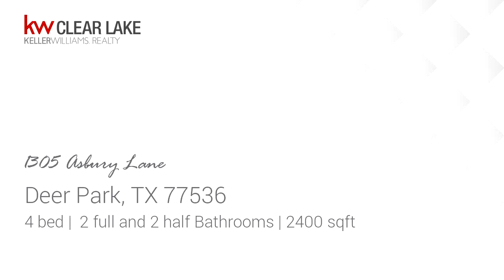Residential for sale - 1305 Asbury Lane, Deer Park, TX 77536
MOVE IN READY!! Don't miss out on this beautiful 4 bedroom (Master Down) home, very spacious floor plan. Large kitchen with lots of storage space and breakfast area, family/ dining room combo-perfect for entertaining! Master offers a large bathroom and walk in closet. Spacious bedrooms and game room. Features include a covered patio, 10 1/2 Ft diving pool , (pool house with 1/2 bath)- great for parties or just relaxing in the hot tub! Property is zoned to Deer Park ISD (walking distance), minutes from Beltway 8 and Pasadena Fwy, close to local shopping and restaurants. Don't wait on this one!!

Bedrooms: 4
Bathrooms: 2 full and 2 half
Square Feet: 2400
Price: $310,000

05/02/2019 06:01:20 am

Last modified: